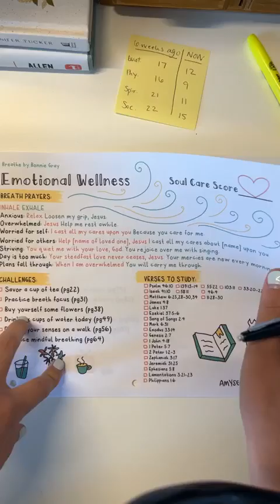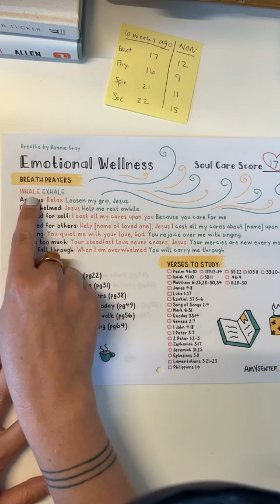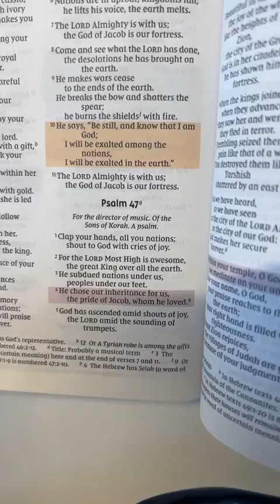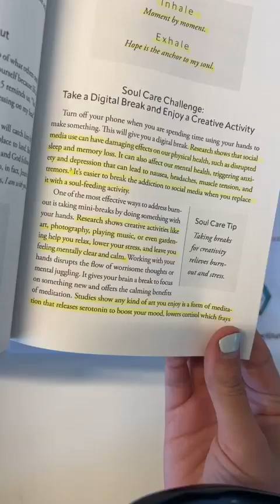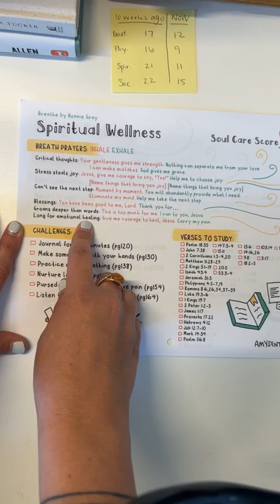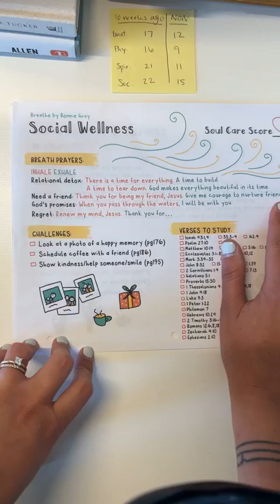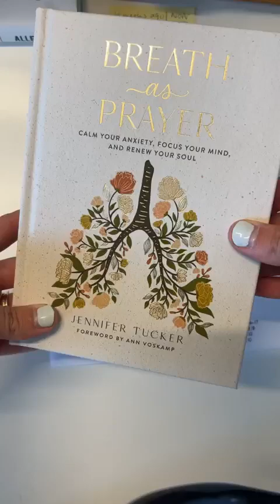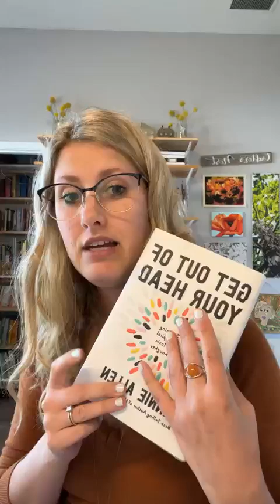Book Club: Breathe by Bonnie Gray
Let Me Plan Your Book Club Night! 📚☕️💃

1.
2.
3. Watch the Video Replay here with your Book Club!

Visit AmySenter.com for more!